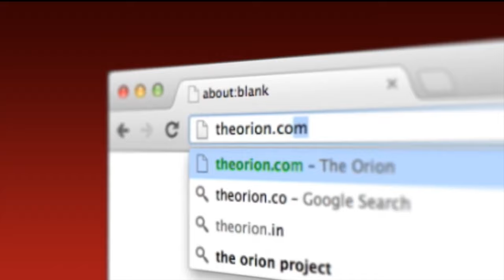Ian Ethan Case shares his perception on music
Local musician visits Chico and shares how his music experience has made an impact in his life.

Video by: Miguel Orozco